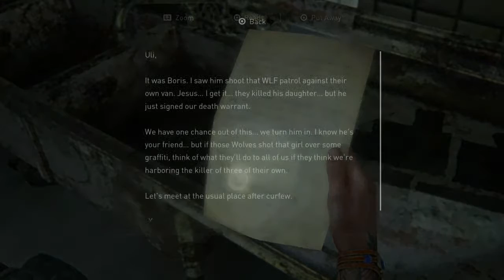The Last of Us part 2